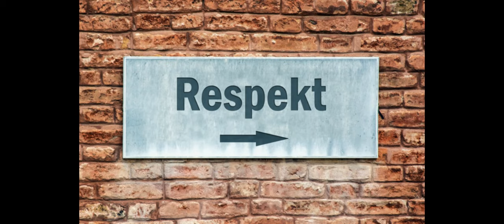MOS BËNI GABIM TË JENI AQ TË KUPTUESHËM DHE TË FALNI KUR NUK JU RESPEKTOJNË